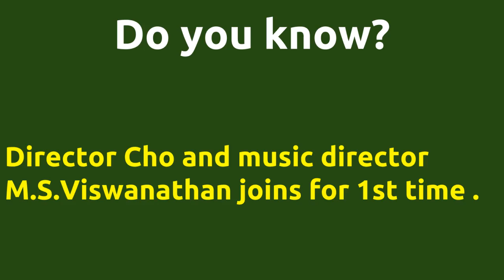Muhammad bin Tughluq |1971 movie |IMDB Rating |Review | Complete report | Story | Cast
Movie Title --- Muhammad bin Tughluq Unknown facts IMDB rating and Complete Report Director Cho and music director M.S.Viswanathan joins for 1st time . Movie Details -- Directed by - Cho Music by - M.S.Viswanathan Produced by - Prestige Productions Running Time - 134 mins